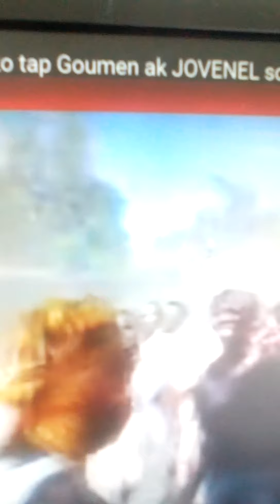YOUTUBE ESPIRITUALO(2)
mnifestasyon kont ditakté jovenel moise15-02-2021